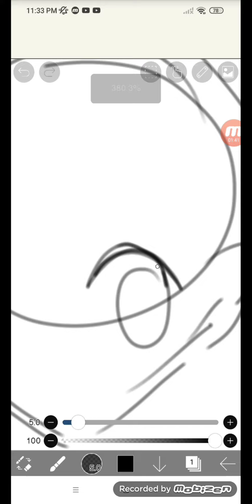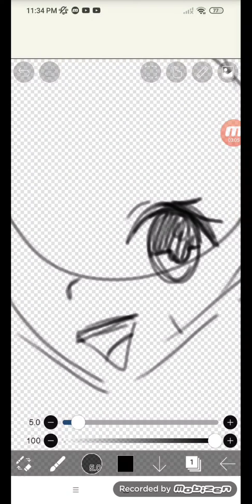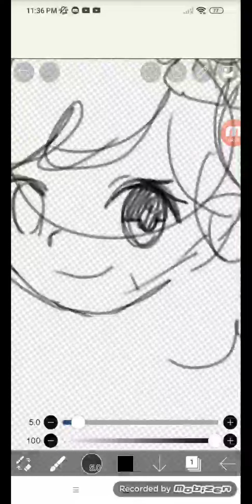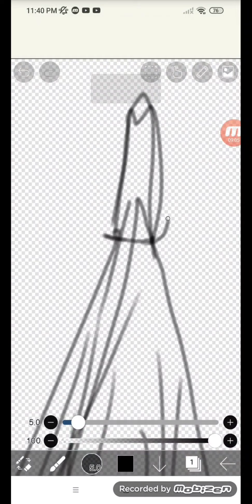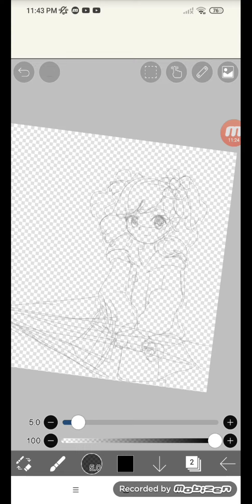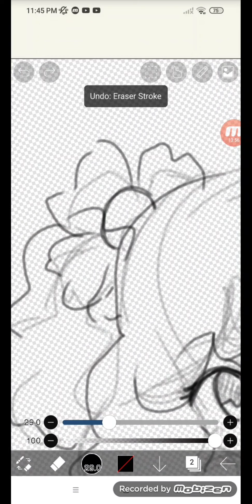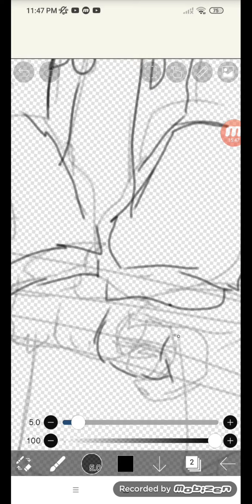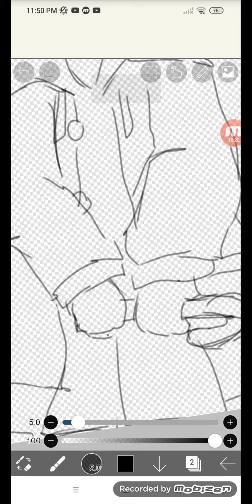Watch me draw (7 minutes)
Another day another drawing learning new styles today anatomy is just hard.